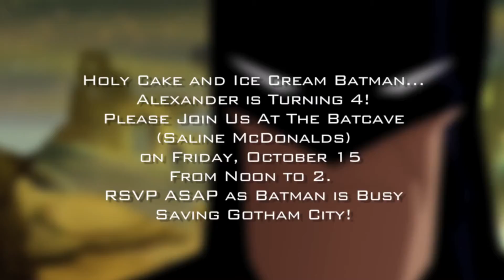Alexander Friday Invite.mov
Here is the Friday invitation for my friend's son's birthday party.  The final version.